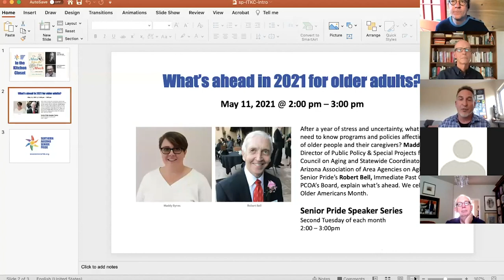In the Kitchen Closet - John Birdsall and Ted Allen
John Birdsall
Author, The Man Who Ate Too Much

Ted Allen
Author, journalist and Emmy award-winning television host.

Watch Food Network’s Ted Allen in this virtual interview of Tucson’s own John Birdsall about his new book, The Man Who Ate Too Much—a biography of James Beard.

While he was a culinary giant, the book looks beyond Beard’s public image and shows him as the interesting, complex, queer character he was.